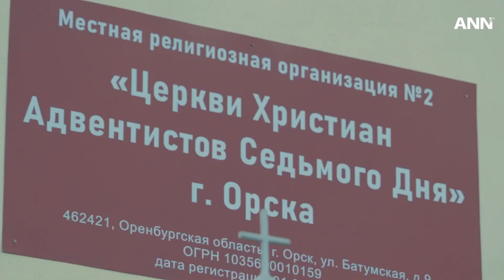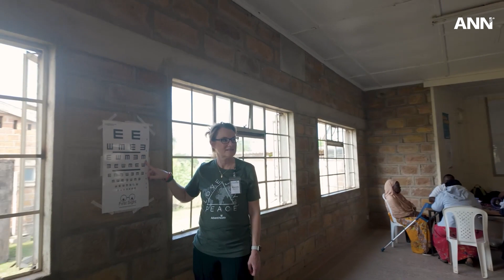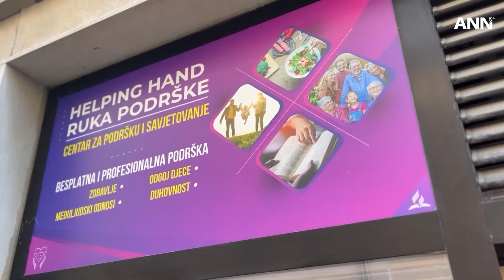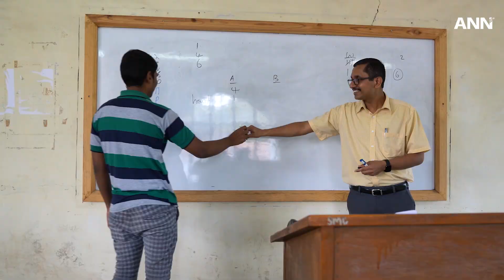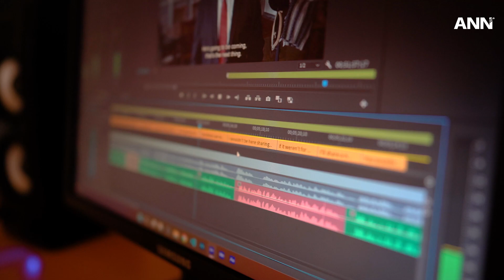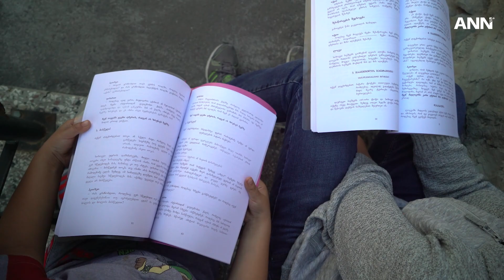May 17, 2024: ADRA Emergency Response in Russia; and Other World News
This week on ANN:
devastating floods have left thousands homeless in Orsk, Russia, prompting ADRA to mobilize emergency efforts. Inter-American Adventist leaders gear up for the launch of the “Alive in Jesus” curriculum in 2025 with specialized training.

Meanwhile, AdventHealth volunteers and an Adventist Hospital in Kenya impact thousands through a health mission. Also, in Croatia, the Helping Hand Center embodies Christ's mission by providing free medic